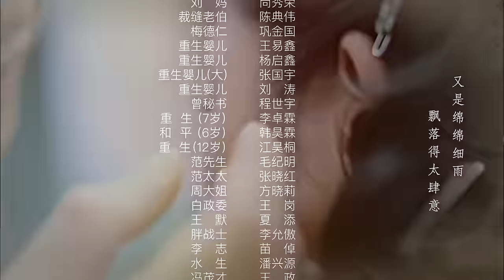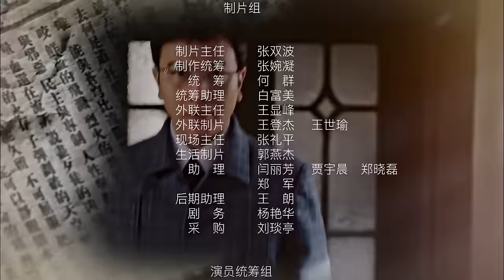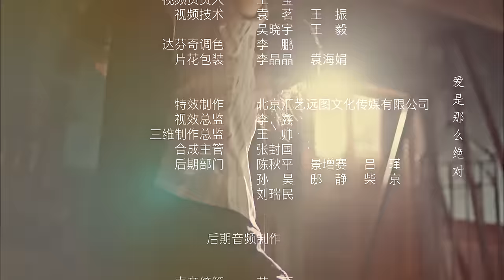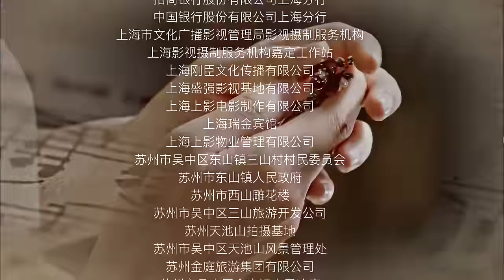《生存边缘》第04集 | 千金小姐一步步成为最出色的情报特务的故事